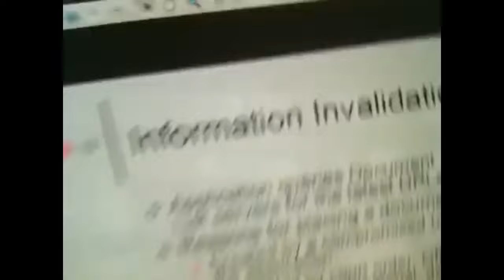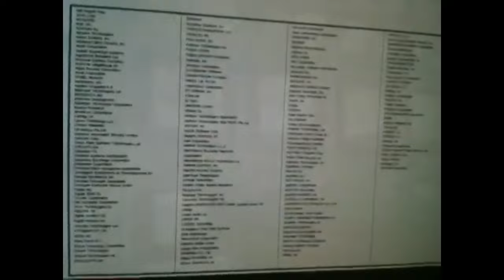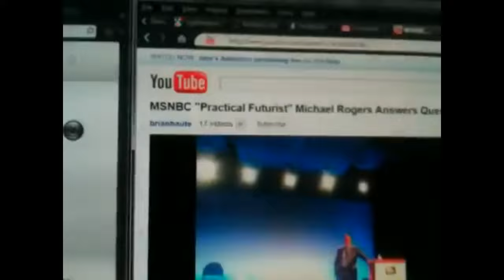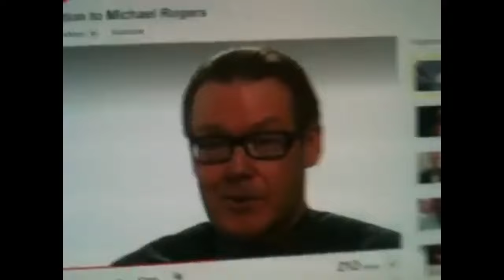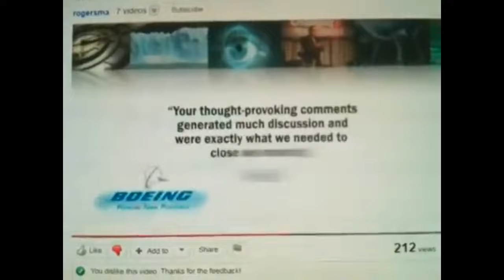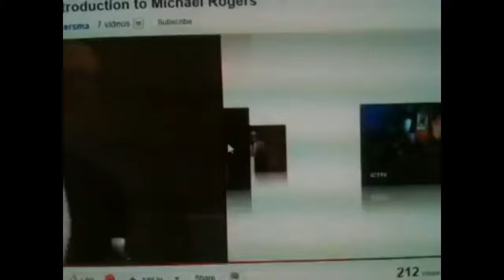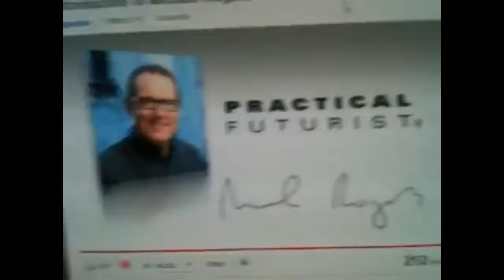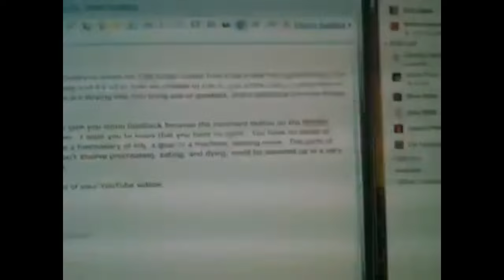Michael Rogers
MDE is